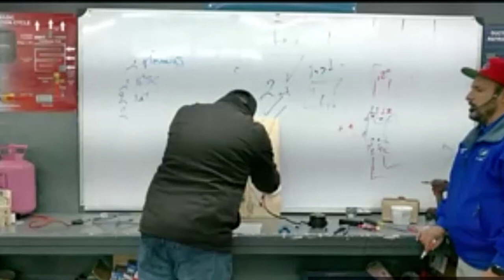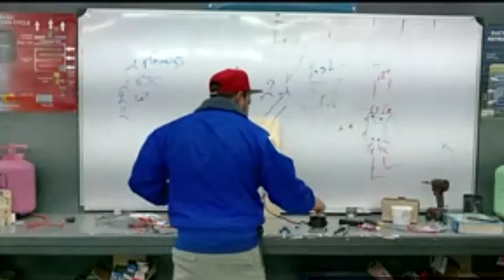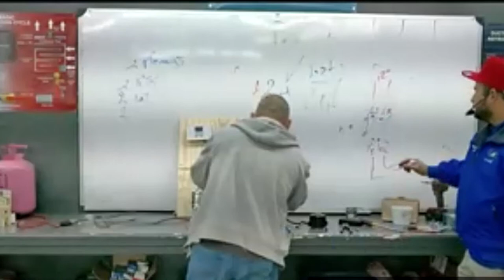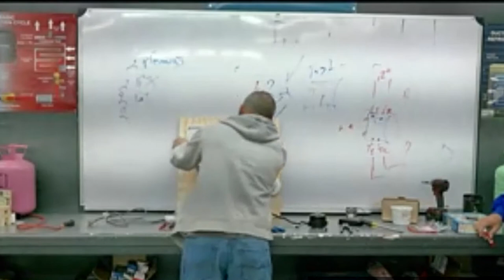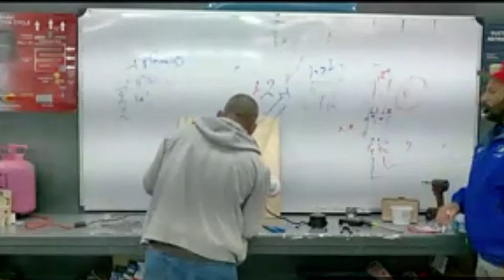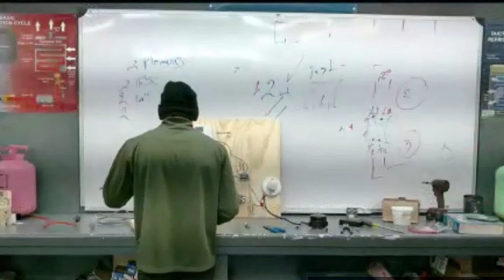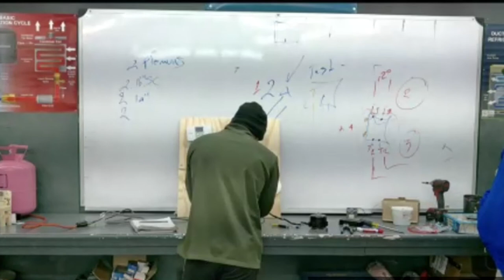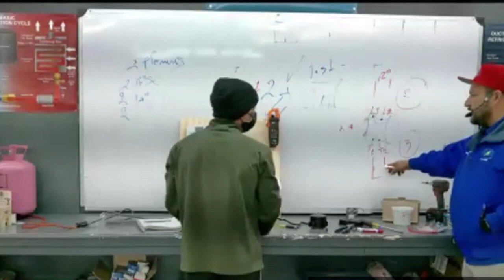Resumen de Curso A/C Residencial Parte 10 Clases de Aire Acondicionado Refrigeración y Electricidad